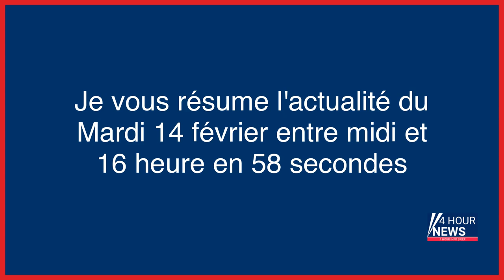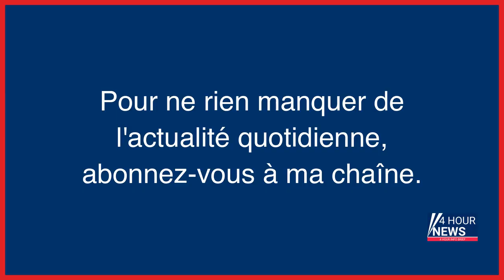Résumé de l'actualité du jour : Mardi 14 février entre 12h et 16h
- Gilet jaune éborgné par un tir de LBD : la cour d’appel infirme le non-lieu de la policière
- Séismes en Turquie et en Syrie : le «pire désastre naturel en un siècle» selon l’OMS, plus de 7 millions d’enfants affectés
- Accident de Pierre Palmade : pourquoi l’humoriste, sorti de réanimation, ne sera pas entendu dans l’immédiat
- Pierre Alessandri, ex-membre du commando Erignac, officiellement en semi-liberté
- Le patron de Wagner revendique la création d’une « ferme à trolls » russe
- « Mon frère réalise l’horreur de ce qu’il s’est passé » : la sœur de Pierre Palmade s’exprime
- Evguéni Prigojine, le patron de Wagner, reconnaît avoir créé une «ferme à trolls»
- La fake news de l’ambassade chinoise sur le pont ayant «résisté au tremblement de terre» en Turquie
- Transports : Bruxelles veut des bus décarbonés dès 2030 et sabrer les émissions des poids lourds
- Retraites : les carrières longues n’auront pas à cotiser plus de 43 ans
- Ukraine : la ville de Bakhmout résiste malgré l'avancée des forces russes